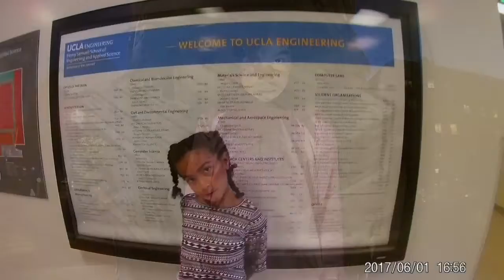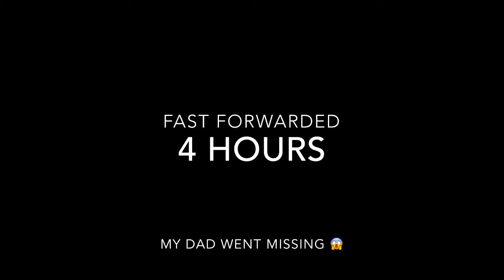USC Tour with 8 year old Maylen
Maylen and dad tour the legendary school USC. Tag along their adventure and enjoy the show